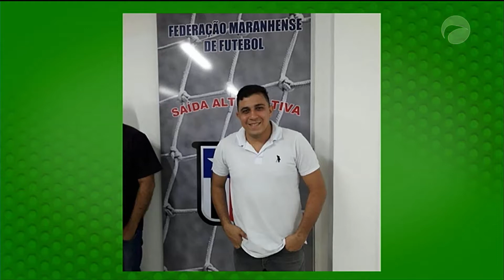ESPORTE GUARÁ 31/01/19 B03